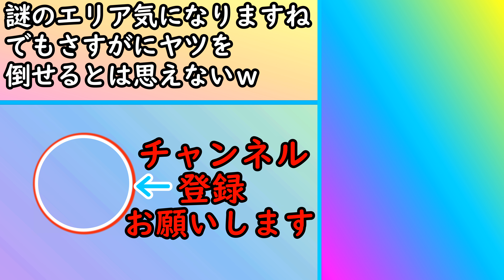【Abiotic Factor】#04 台車を使ってお引越しした先にワープゲート行ったら謎のエリアにファーガーデンを発見 科学者クラフトサバイバル【アビオティックファクター】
☆えんびＸ☆
お引越しした先に
ワープゲート行ったら
謎のエリアにファーガーデンを発見

Abiotic Factor
開発元:
Deep Field Games
パブリッシャー:
Playstack